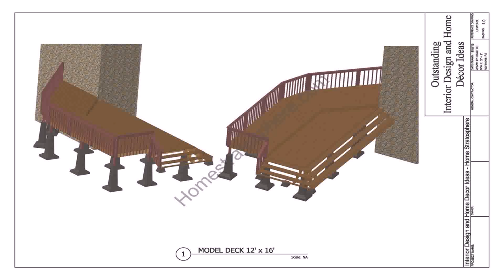Free Deck Plans For Above Ground Swimming Pools (see description) (see description)